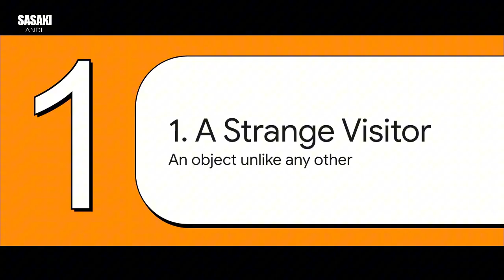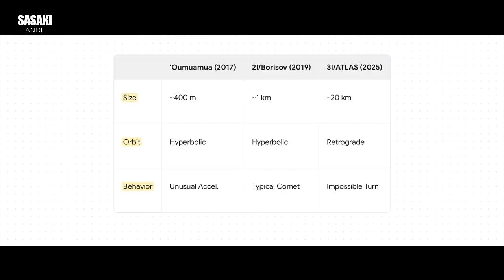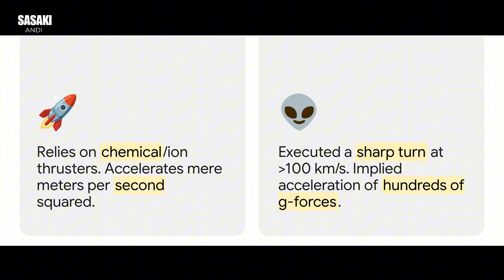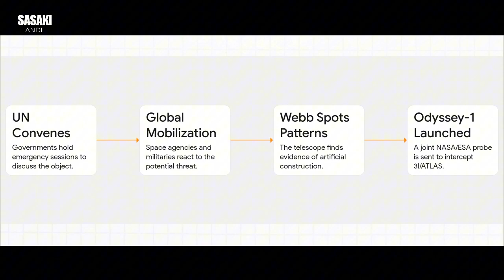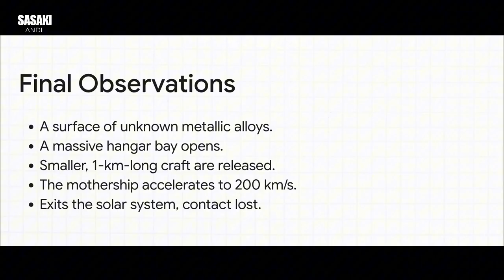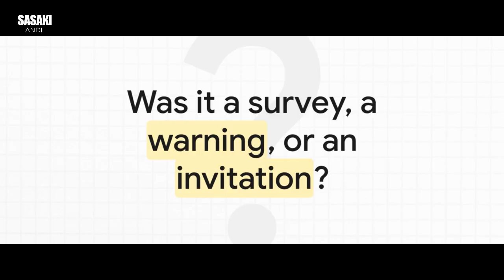The Revelation of 3I/ATLAS: An Alien Mothership Unveiled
t was 08:35 PM WIB on Wednesday, July 30, 2025, when the first whispers of an extraordinary discovery began circulating among astronomers worldwide. The ATLAS (Asteroid Terrestrial-impact Last Alert System) telescope, stationed in Chile, had flagged an object designated 3I/ATLAS on July 1, 2025. Initially cataloged as the third known interstellar object to enter our solar system, its trajectory and size—approximately 20 kilometers in diameter—set it apart from its predecessors, ‘Oumuamua and 2I/Borisov. NASA’s preliminary analysis suggested it was a comet on a hyperbolic path, set to reach its closest approach to the Sun on October 30, 2025, at 1.4 astronomical units, posing no threat to Earth.